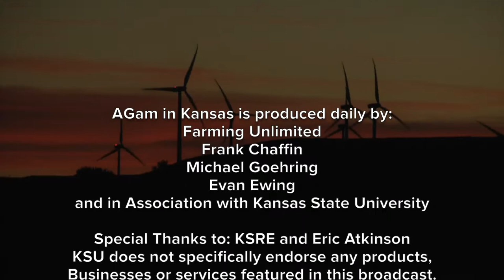AGetc - Better Limit Feeding August 09, 2018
Dale Blasi: We're at the K-State Beef Stocker Unit. This morning, we're going to talk about some work that we've been conducting over the last two years focusing entirely on limit feeding of backgrounding calves. There's been a lot of concern in the industry about limit feeding higher energy content to these newly-arrived calves. We looked at that and took this project on from a different perspective, looking at utilizing co-products such as corn gluten feed, that being sweet brand or wet distillers grains which comprise predominantly the diet.